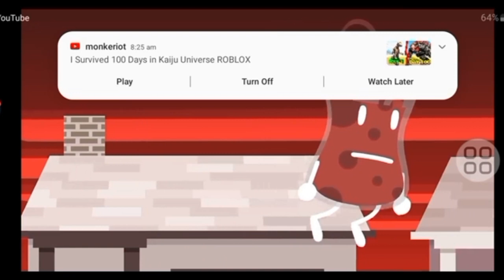Reacting to the daily object show season 9 episode 2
time machine